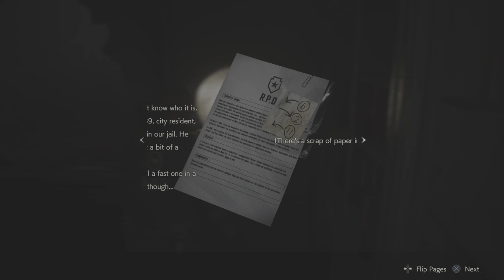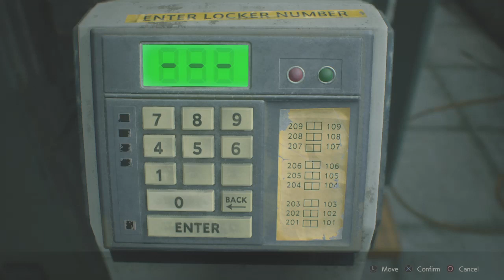RESIDENT EVIL 2 Getting the last key for electronic lockers